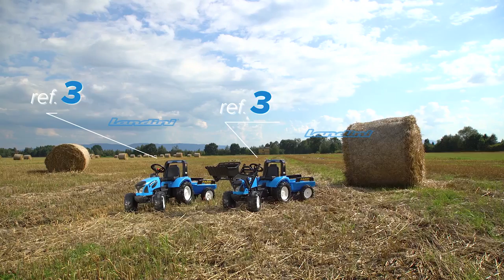Педальный трактор Landini tractor с прицепом 162 см, FAL3010AB, Falk